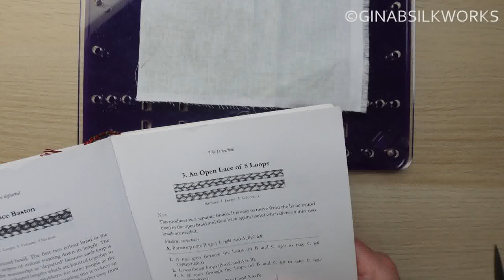Making an embroidered bookmarker - with ladybugs & fingerloop braids / monthlymake2023 red creature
In this video I am taking you through the steps to create a little multi-strand booker using stumpwork (raised) embroidery, applique and fingerloop braids. This was created as my project for monthlymake2023, a challenge on our Facebook group. January's prompts (drawn from two bowls) are "red" and "creature".
For the ladybug I used our "Elizabethan Inspired Stamp set #1003 :
The braid shown is a fingerloop braid from my book "Tak V Bowes Departed - a Fifteenth Century Braiding Manual Examined (co-written with the late Elizabeth Benns)":
I've also used DMC stranded cotton.